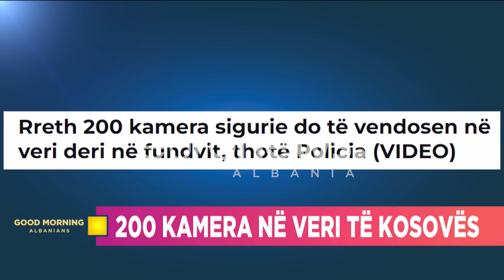“Serbët të pasigurt në Kosovë”-Ja pse vihen 200 kamera sigurie në Mitrovicë…